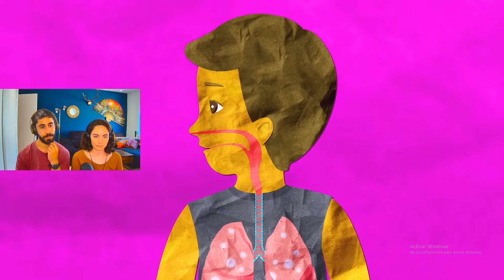REACCIÓN - El milagro de las sonrisas:100 niños encuentran la FELICIDAD por primera vez *MÉXICO*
Esto es lo que hace la MAGIA DE YOUTUBE

SOMOS ENERGIA⚡, GANAS🔥 Y ALEGRIA😁, Y LO UNICO SEGURO ES QUE VAS A SENTIR LO MISMO.